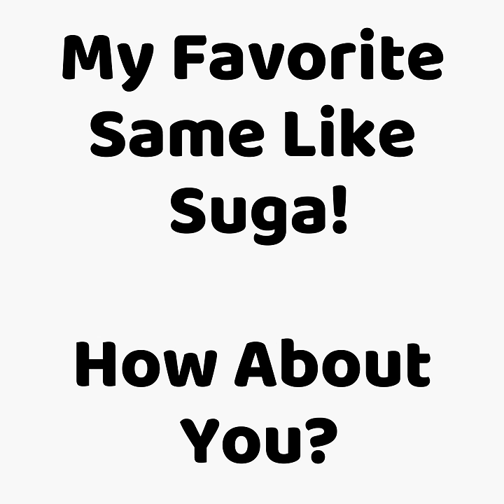BTS Members Amazing Favorite Ice Cream That Fans Should Try! (Part 1)